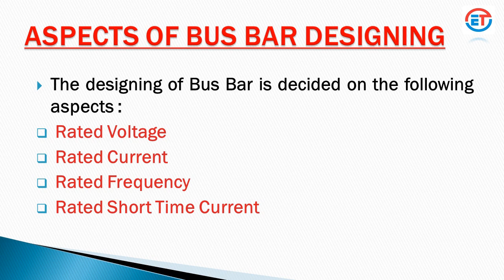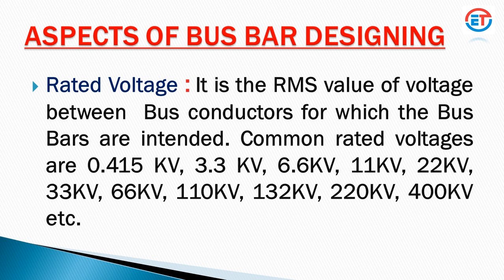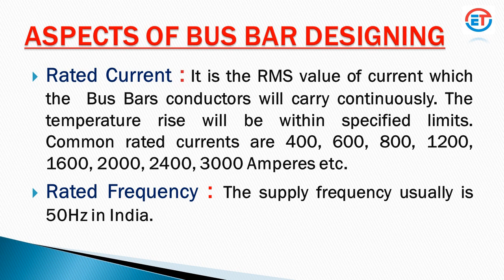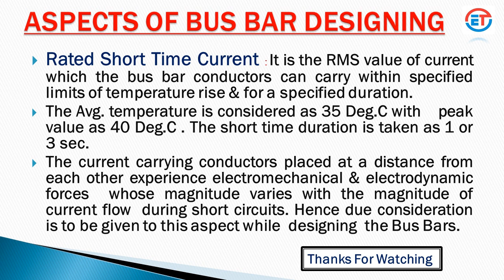Aspects Of Design Of BUSBAR | BUSBAR Design Kaise Karte Hai | BUSBAR Design Guide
Hello Everyone !!
First of all " Thank you so much " to all of you for your love, support and valuable cooperation towards my Educational Channel "ELECTECH".

About the Video :
This is the Educational Video belongs to my "Electrical Power System Lecture series". This video helps someone to know about aspects of design of Busbar.

Link Of "BUSBAR & IT'S VARIOUS TYPES | BUSBAR KYA HAI | Use of BUSBAR in Power System | BUSBAR In Detail |" :